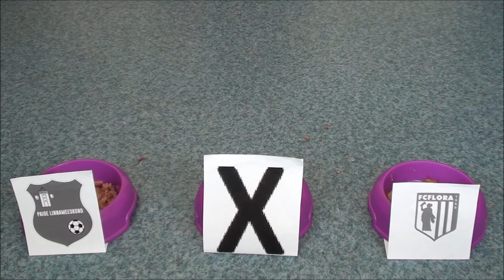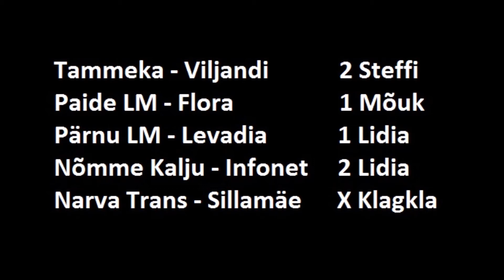Pesaleidja kassid ennustavad Premium Liiga - VIII voor